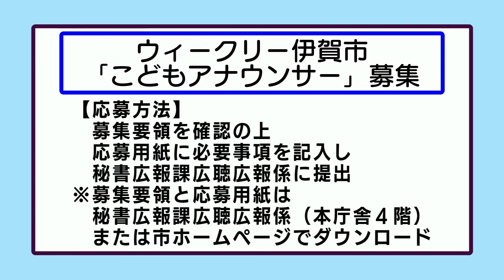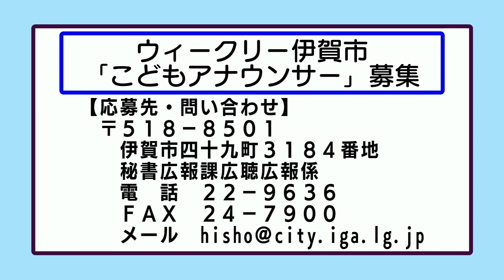おしらせ「ウィークリー伊賀市『こどもアナウンサー』募集」（2022年5月30日～6月5日）